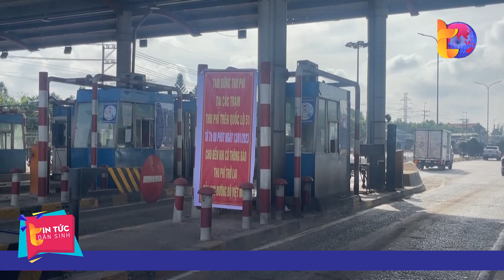3 trạm BOT trên quốc lộ 51 tạm dừng thu phí | Tin Tức Dân Sinh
Tin Tức Dân Sinh | Ngày 13/1, Công ty cổ phần Phát triển đường cao tốc Biên Hòa - Vũng Tàu (BVEC) cho biết, từ 7 giờ sáng cùng ngày, 3 trạm thu phí trên quốc lộ 51, gồm: T1 - thành phố Biên Hòa; T2 - huyện Long Thành và T3 - tỉnh Bà Rịa - Vũng Tàu, đã chính thức tạm dừng thu phí theo đề nghị của Cục Đường bộ Việt Nam, Bộ Giao thông vận tải.